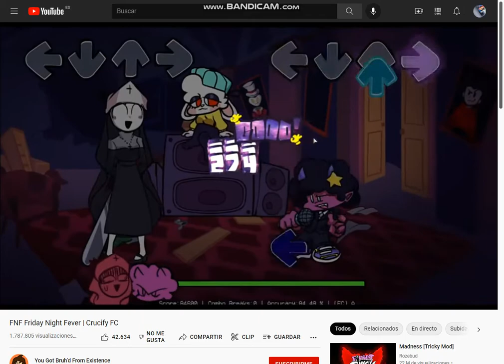Crucify Got Me Like